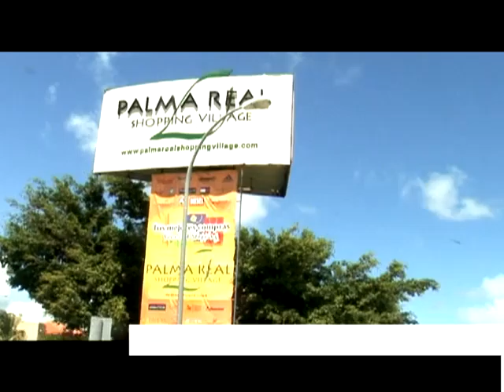metro pack2.avi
YA HICE LAS MODIFICACIONES DE LAS DIRECCIONES.